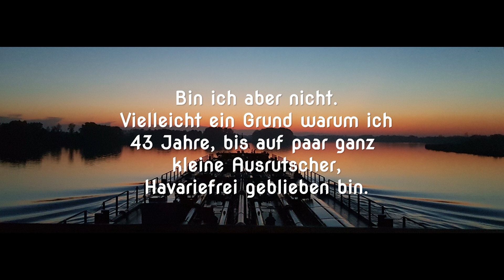Das Schiff lag über Nacht in Bad Salzig vor Anker und war um 08:13 am Betteck, Rheinkilometer 554,34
An diversen Stellen der Gebirgsstrecke, ist ein Begegnen mit bestimmten Schiffsgrößen nicht möglich, bzw. nicht sicher, daher nicht erlaubt.
Der Bergfahrer, das gegen den Strom fahrende Schiff, ist angehalten so lange zu warten, bis Schiffe mit Übergröße diese Stellen passiert haben.
Die Übergröße eines Binnenschiffes beginnt mit einer Schiffslänge von 110 Meter.
Manchmal muss man auch etwas länger warten.

Die Wahrschau am Mittelrhein ist eine Maßnahme zur Information und Steuerung des Schiffsverkehrs im Mittelrheintal mit Hilfe von Signalanlagen. Sie betrifft einen knapp 7 km langen Abschnitt des Rheins, der hier sehr schmal ist, starke Strömung und einige Untiefen sowie enge Kurven aufweist, weshalb der Sicht- und Funkkontakt der Schiffe untereinander erheblich beeinträchtigt ist und zur Vermeidung gefährlicher Situationen nicht ausreicht.

Es gibt fünf Signalstellen.
A = Am Ochsenturm
B = Am Kammereck
C = Am Betteck
D = Gegenüber der Lorely, an den Lützelsteinen
E = An der Bank